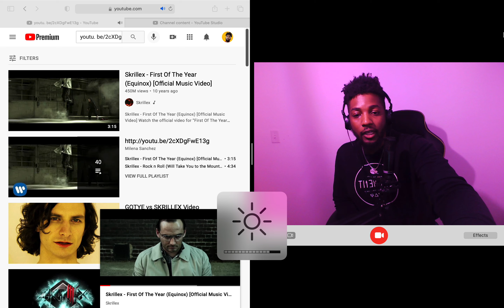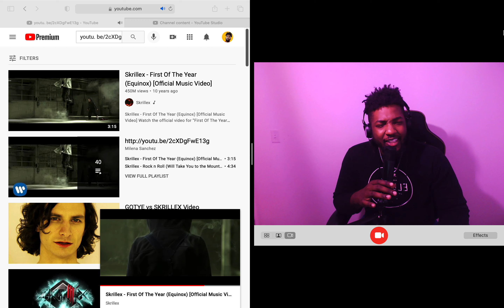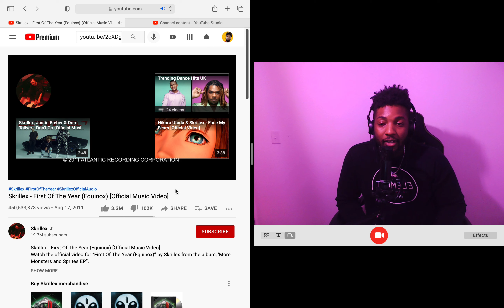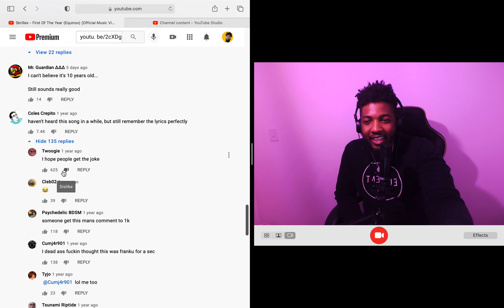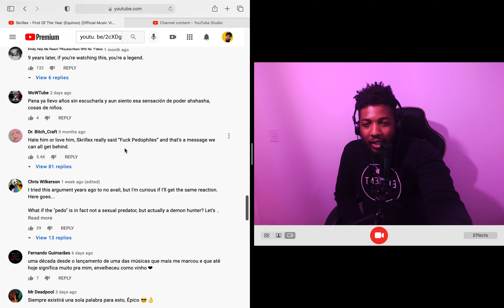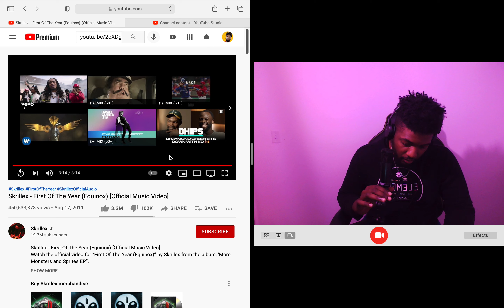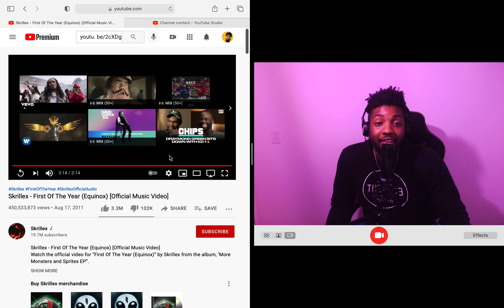Skrillex - First Of The Year (Equinox) [Official Music Video] Reaction